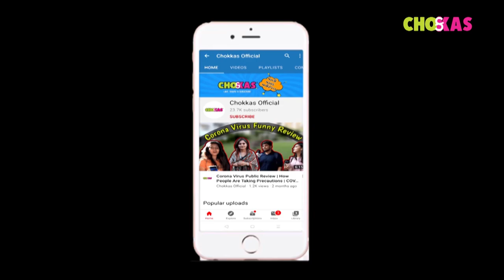SCHOOL DAYS MISSING | PUBLIC REVIEWS | FUNNY REVIEW | COMEDY | GUJARATI'S | Chokkas Official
We Always miss our school life.. so Here Is some funny interview about school masti life with teachers and some parents ...